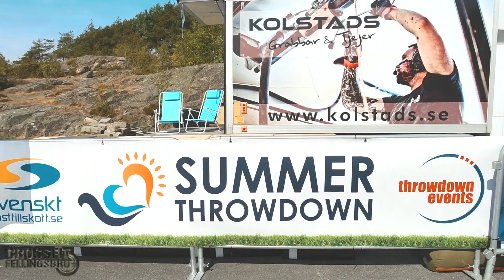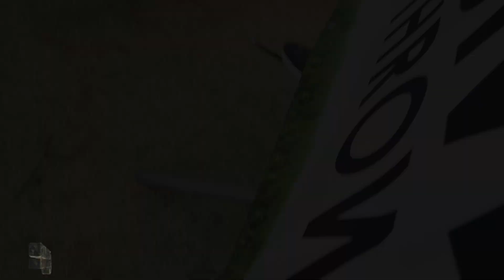Crossfit Fellingsbro goes Summer Throwdown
My awesome buddies went to the west coast and to Tanumstrand - to shred at the "Summer Throwdown" fitness event, where athletes from all over the north push themselves to the max and just having fun!

NOTE! warning for inspirational content: It will make Arnold Schwarzeneggers body look frail seeing these athletes compete!